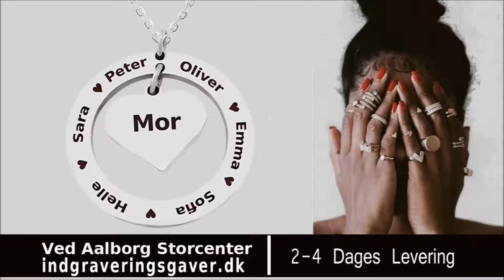Smykker Aalborg | Ålborg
Er du ude efter smykker, er det værd at kigge på Smykker i Ålborg, nærmere betegnet i vores butik ved Aalborg Storcenter. Her finder du alverdens forskellige smykker til billige penge. Vi tilbyder smykker til enhver lejlighed og til brug i hverdagen. Hvis du bor langt væk fra Aalborg Storcenter, har du mulighed for at besøge vores hjemmeside med et stort udvalg af mange forskellige designs. Ønsker du en indgravering, fikser vi også det.